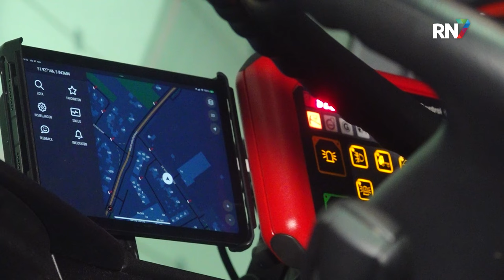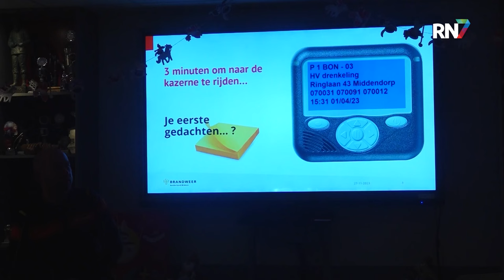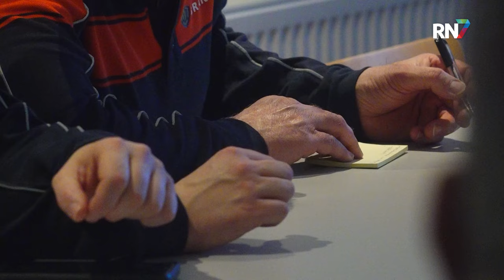Brandweer Elst zoekt vrijwilligers || RN7 REGIONIEUWS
Niet elke brandweerkazerne is 24/7 bemand. In Nederland werken de meeste kazernes met vrijwilligers, zo ook bij ons in de regio. Brandweer Elst oefent elke maandagavond en is op zoek naar nieuwe enthousiaste collega’s.